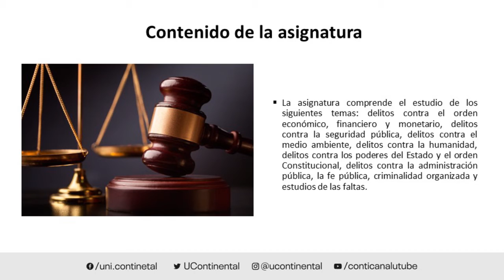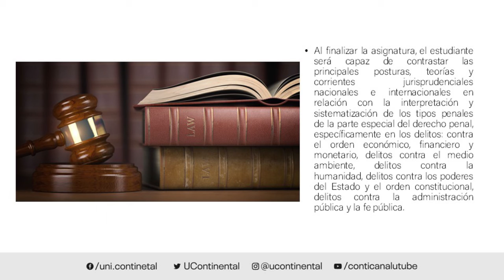Presentación de la asignatura: Derecho Penal - Parte Especial II